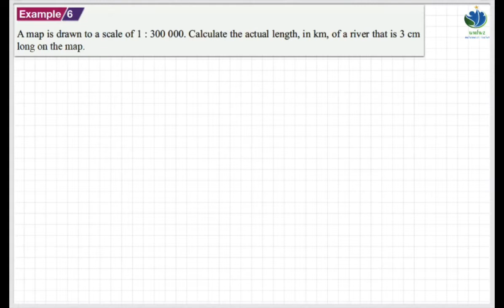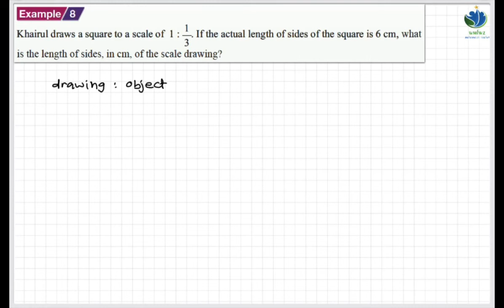Math F3 | Chapter 4 Scale Drawing | Measurement of drawing and actual length (Example 6 - 8)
*Example based on the textbook*